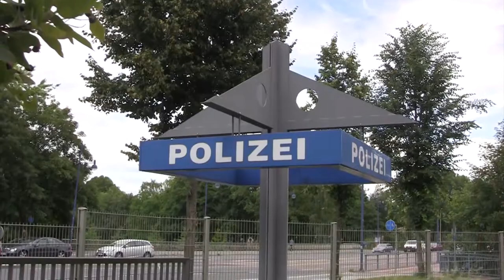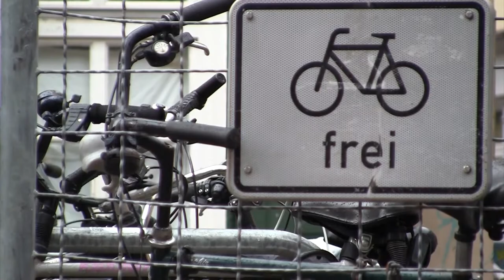Don't Drink and Drive!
Ebenso gilt "Don't Drink and Ride a Bike"!

Ein Filmbeitrag über die Gefahren des alkolisierten Radfahrens mit Ratschlägen der Göttinger Polizei.

Ein Abschlussfilm des Kurses Journalistische Praxis Fernsehen (Juli/August 2014) an der Uni Göttingen